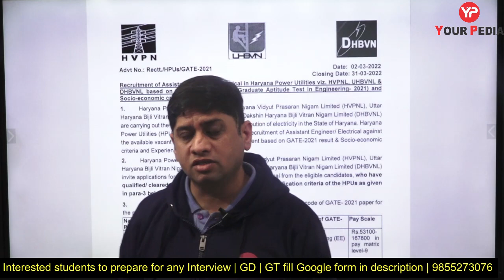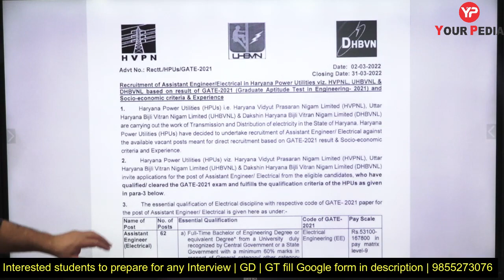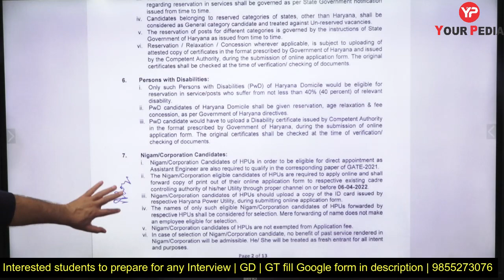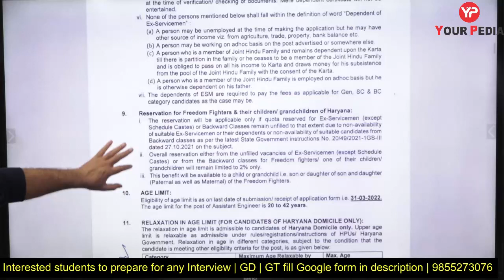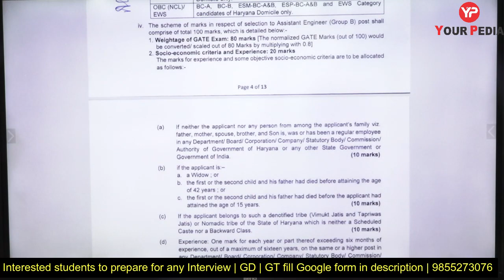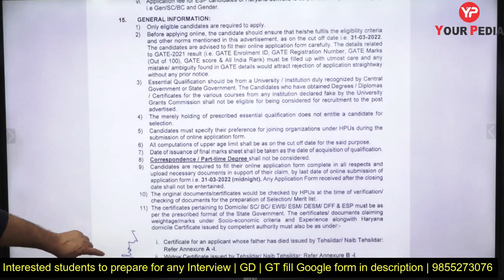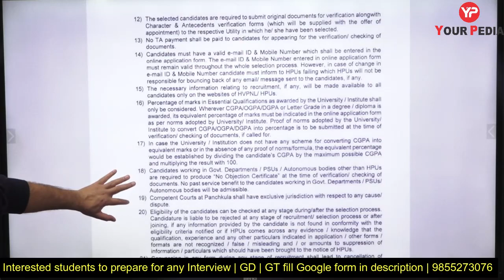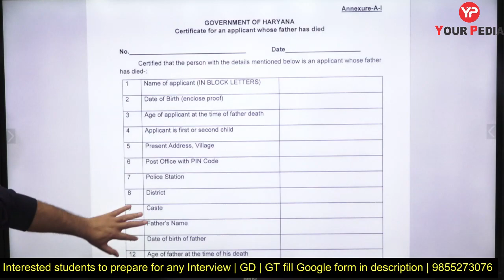Haryana Power Utilities through GATE 2021 | PSU with GATE 2021 | Latest YourPedia Job Updates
Hello All, In this video I discuss the Haryana Power Utilities through GATE 2021. Also, explain the HPU Recruitment with GATE 2021 Notification, selection process, salary, job profile, eligibility criteria & many more.